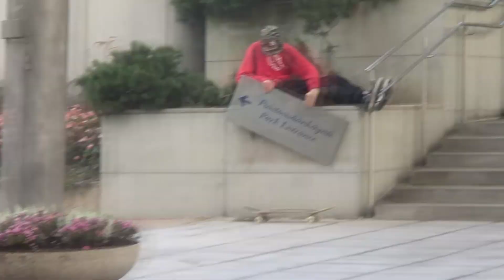"Rstk 2014" - Outro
(7/7) Outro in "Rstk 2014".